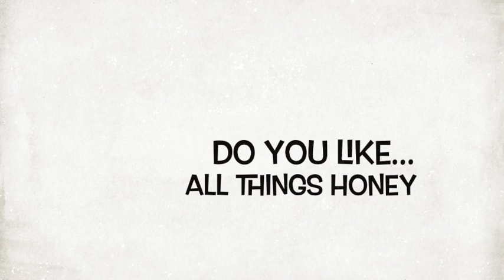Honey I’m Home Produce - 1 minute pitch!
This video is for a competition from St George Bank for a 1-week popup stall location at Westfield Carousel. We hope you enjoy it!